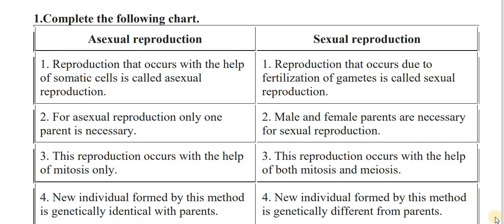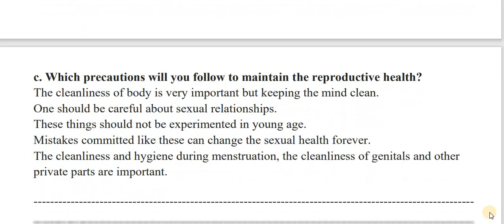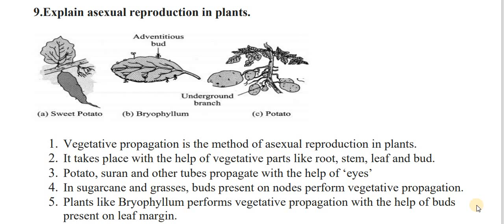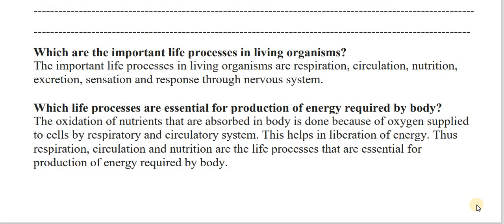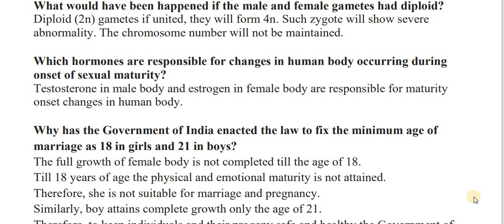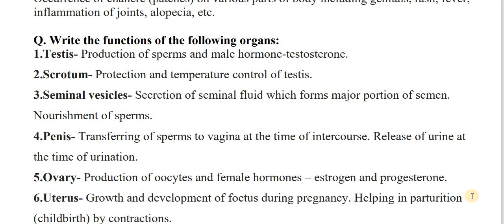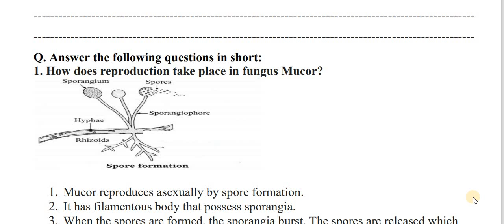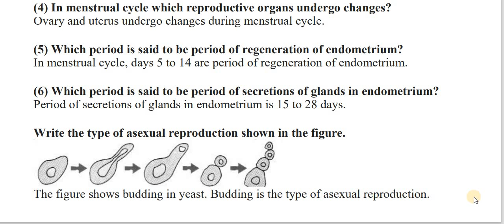10th | Life Process in living organism | Part 2